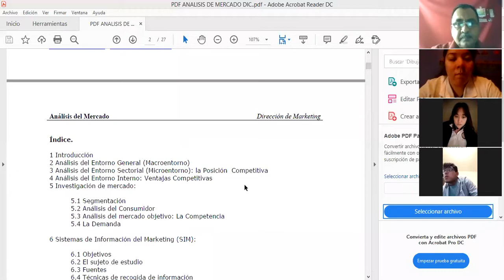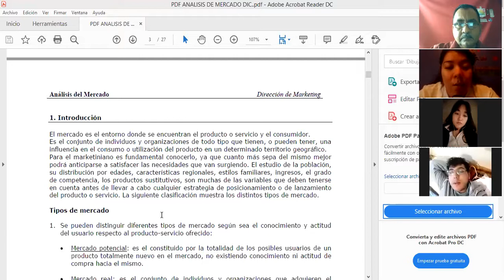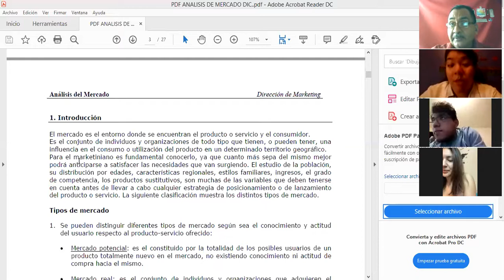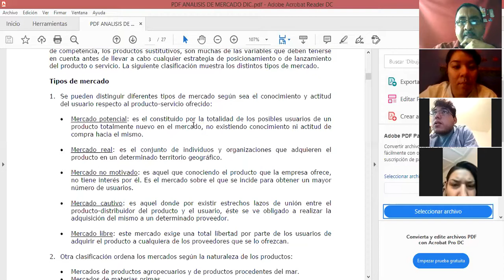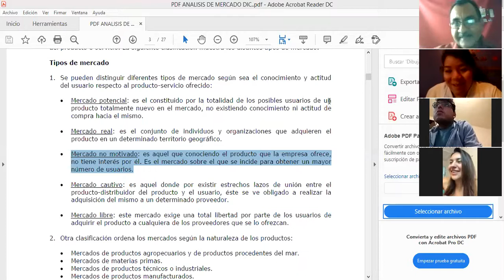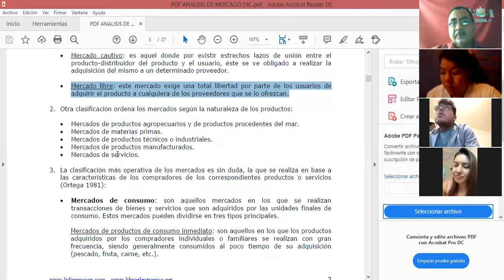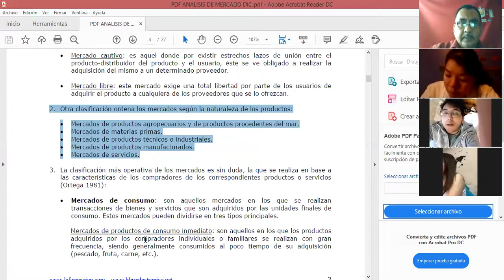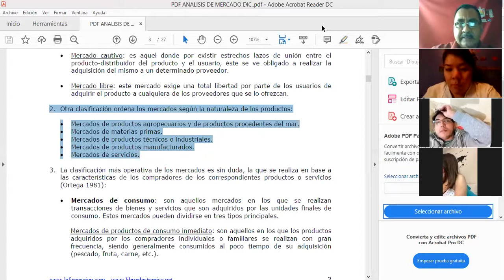LCCP 7o EJE 1era CLASE DIC 5